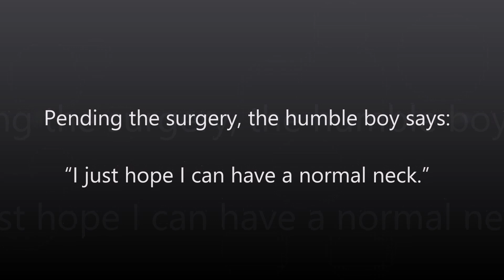World's Longest Neck!